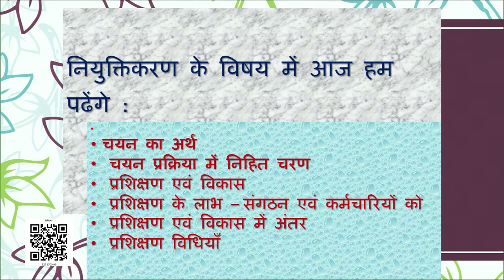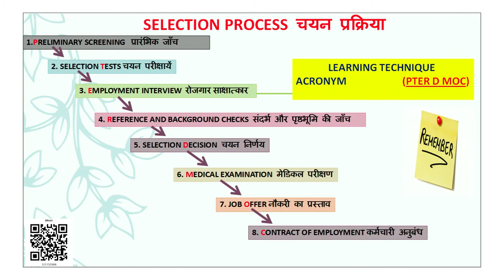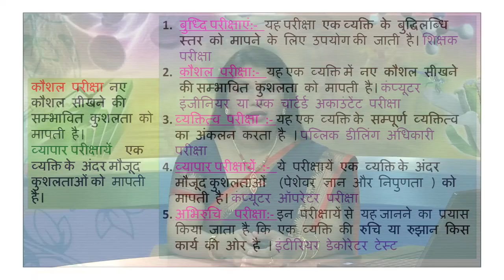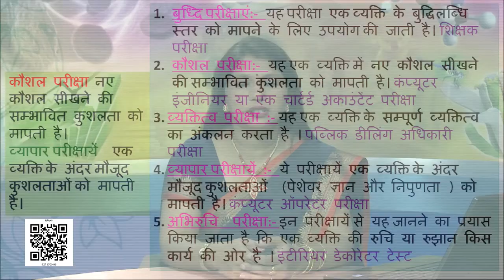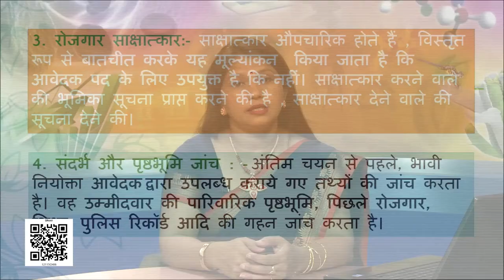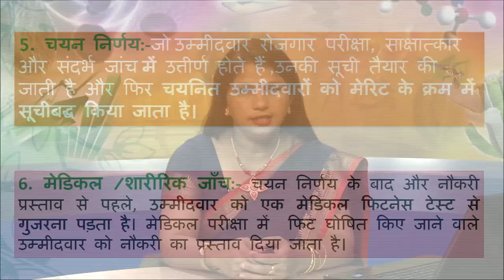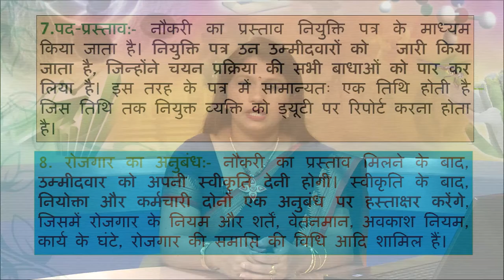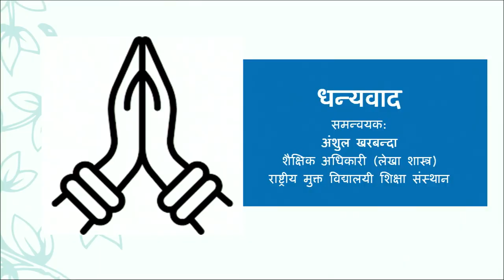कक्षा 12 व्यवसाय अध्ययन chapter 6 - नियुक्तिकरण cbse ncert hindi medium part 3